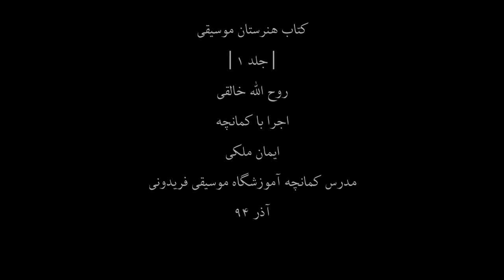کتاب هنرستان1،روح اله خالقی،کمانچه ایمان ملکی،34،مدرس آموزشگاه موسیقی فریدونی،آذر94.mp4